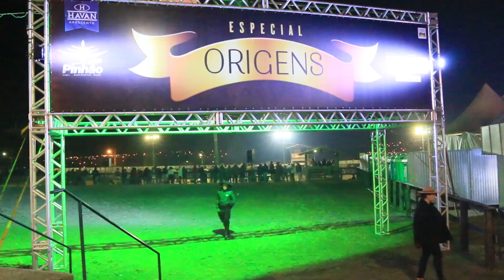GINETEADA 01 ESPECIAL ORIGENS 30ª FESTA NACIONAL DO PINHÃO 2018